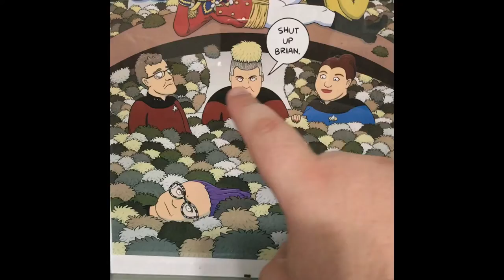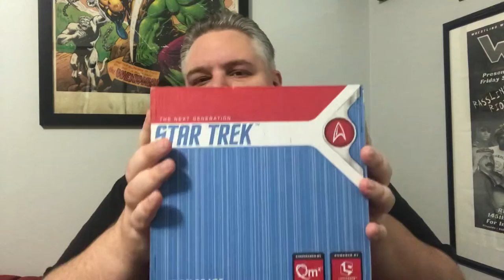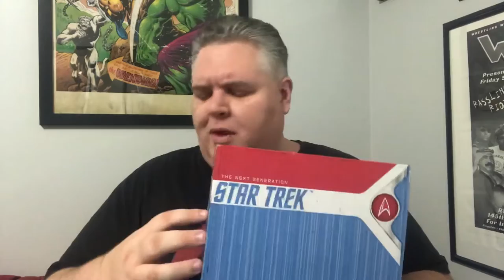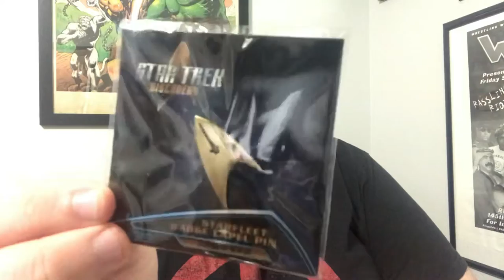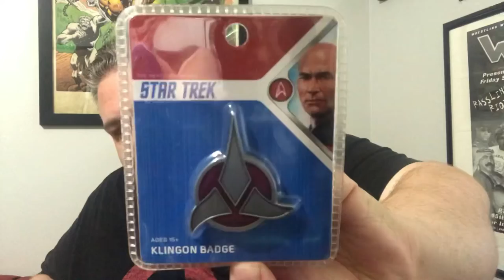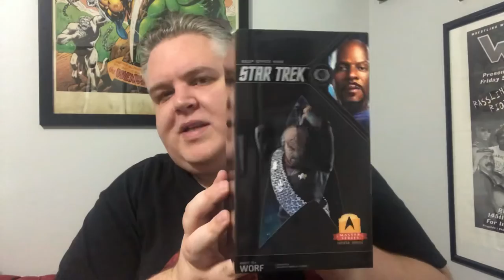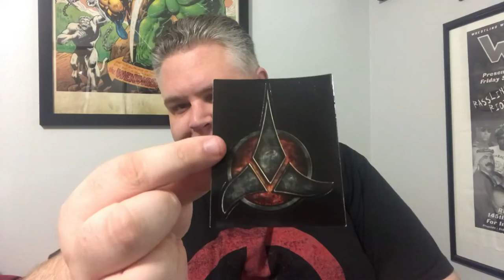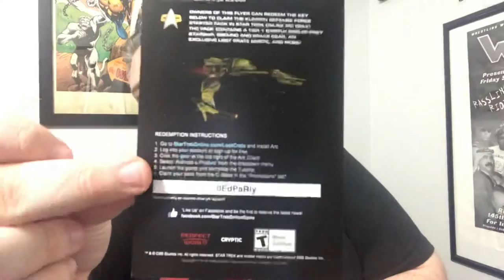FINALLY Unboxing Star Trek Mission Crate 002 (The Way of the Warrior)!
“Better late than never.” - Old Klingon Proverb